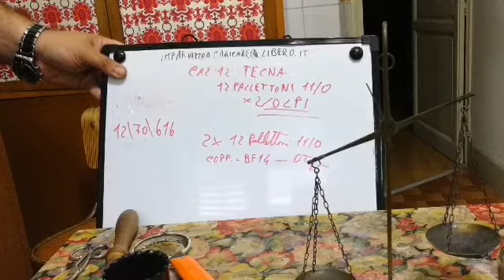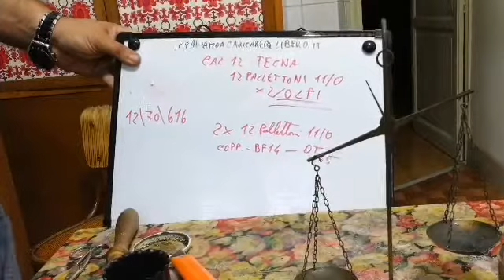89) Tecna cartuccia cal 12 con pallettoni (12 pallettoni 11/0 ).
Oggi vediamo come caricare un ottima cartuccia a pallettoni 11/0 in cal 12. Ricordo a tutti che i pallettoni in Italia sono vietati sugli ungulati.
Come sempre declino ogni responsabilità, e invito a far bancare tutti gli assetti prima di usarli a caccia.